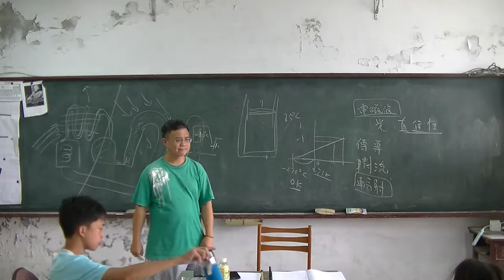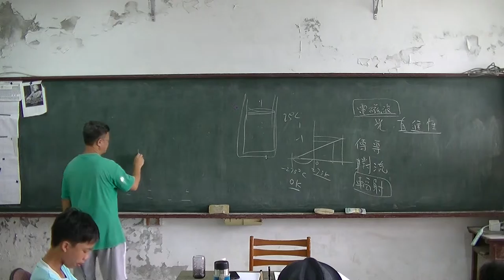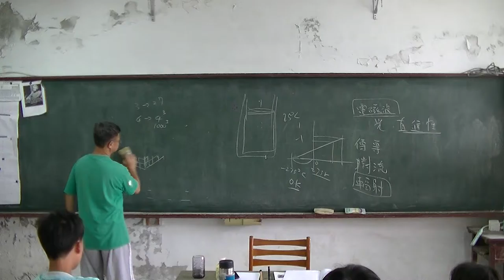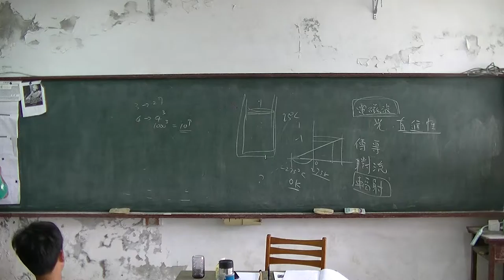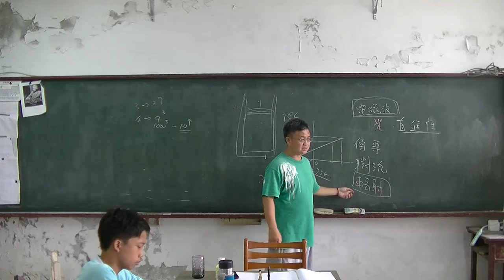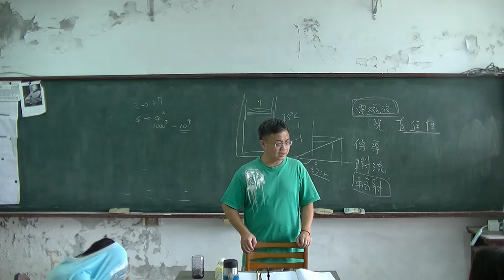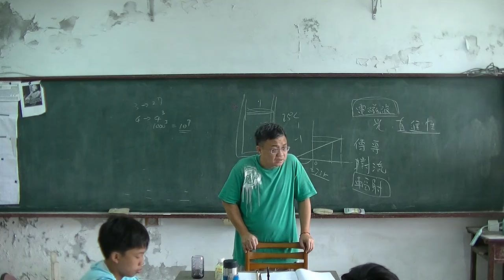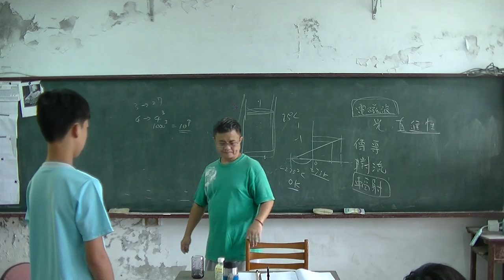國中物理 熱與溫度08-20160608